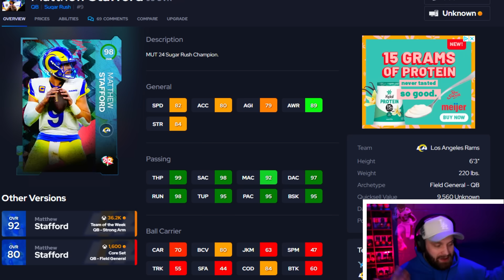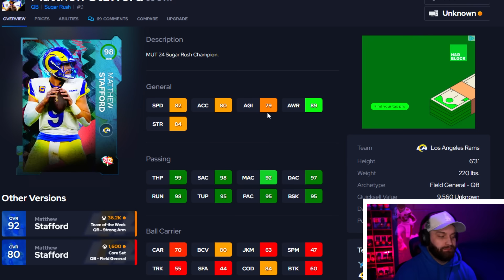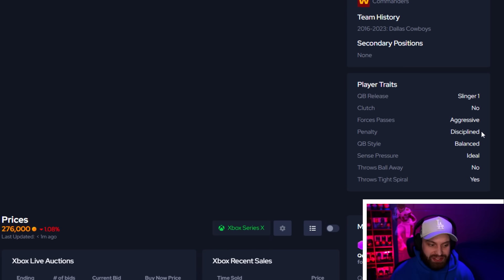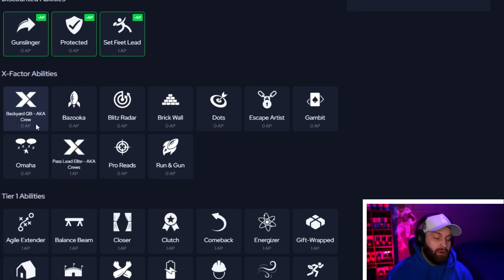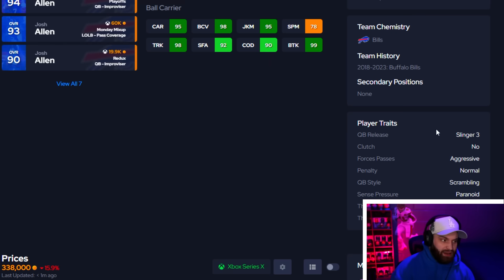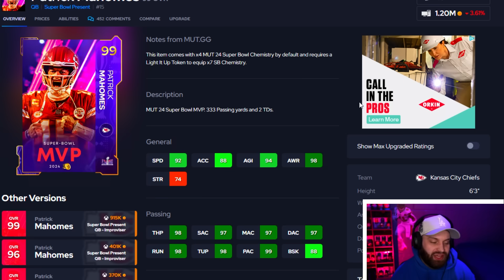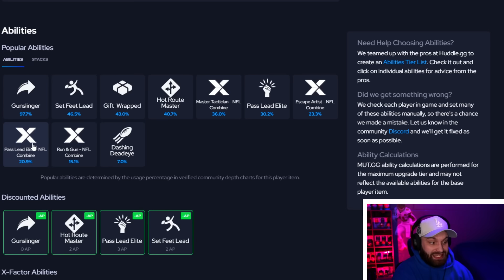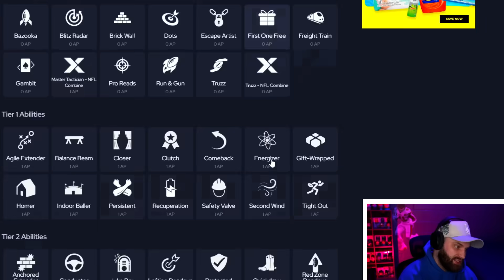The Top 10 Quarterbacks in Madden 24!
For Cheap and Fast Madden 24 coins, use my code "CHU"